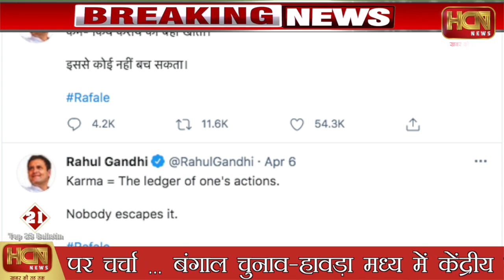NEWS UPDATE आज 07 अप्रैल 2021 दिनभर की सभी ताजा खबरें | 07 April 2021 Nonstop News Today | HCN News